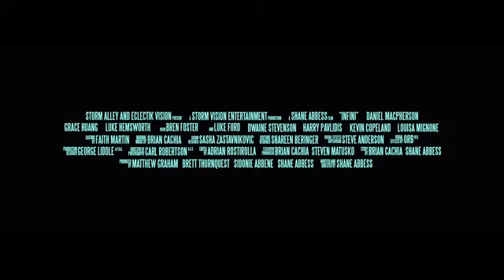Infini - Official Trailer on Quickflix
Official movie trailer. Stream the full movie on Quickflix!